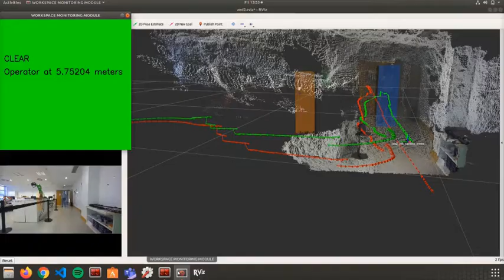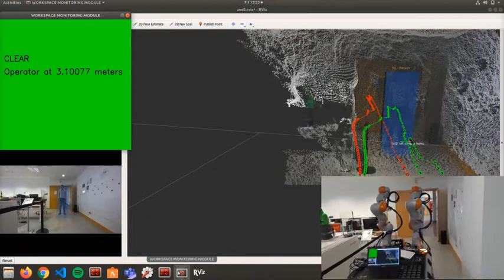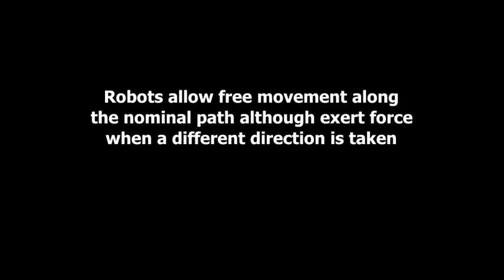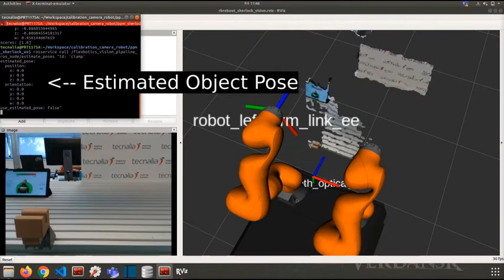Co-manipulation of large parts by dual-arm mobile manipulator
– SHERLOCK –Seamless and safe Human centred robotic applications for novel collaborative workplaces

SOFITEC is an international aerostructures manufacturer, specialized in the development of integrated solutions for composite, metallic and assembly projects.

The carbon fiber parts involved in the SOFITEC use case are not particularly heavy. Nevertheless, their large sizes and the distance to be covered between working areas restrict the manipulation by only a single operator. Most of the time, two operators are needed for this procedure.

In this current scenario, only one operator is bringing added value performing the various actions needed; the second operator is there to help the other operator to hold the heavy parts.

The challenge is to replace the intuitive and evident cooperation between the operators by an active Human-Robot collaboration, in order to correctly coordinate the task, including force, vision, voice modalities.

Specifically, SHERLOCK introduces a mobile dual-arm robot coordinating with a human operator in carrying around the workplace the large composite parts.